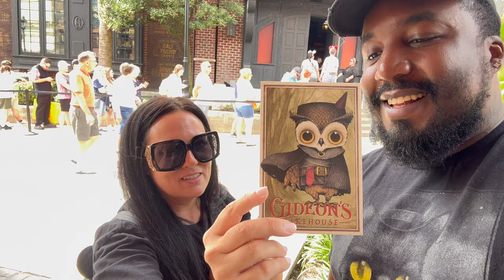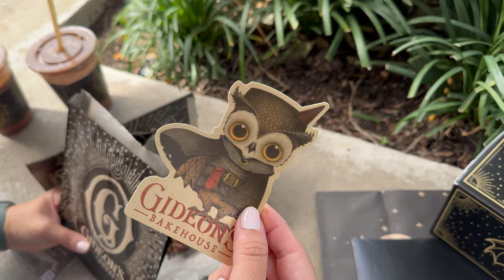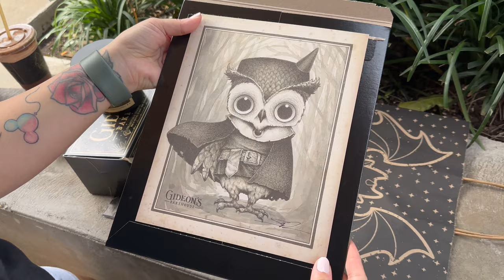Gideons Bakehouse Introducing Thaddeus Featuring The Peanut Butter Chocolate Swirl Cookie March 2024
Happy March 1st! Spring is right around the corner now. When it's the first of the month you know what that means... a new cookie and a new character! Welcome Thaddeus to the Gideons family! He's the most adorable owl I've ever seen. But let's talk cookie... what do you get when you put the classic chocolate chip cookie and the peanut butter crunch cookie together? Ill tell you what you get the most delicious cookie I've ever tasted... The Peanut Butter Chocolate Swirl Cookie! Ok lets not forget the new cold brew either the Dark Mocha Nitro Cold Brew... I love a good mocha and this right here goes beyond my expectations. So if you're headed to Orlando this month please make sure you stop at Gideons Bakehouse. You won't be disappointed!